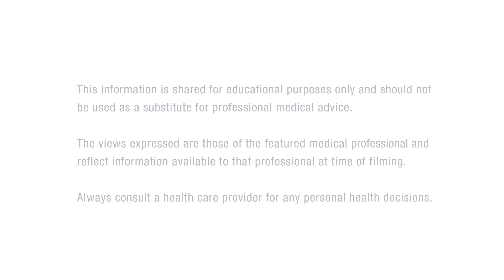Let's Talk About Sexual Health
Leandro Mena, MD, MPH is an infectious disease specialist with expertise in the prevention and clinical management of STIs and HIV. He served as the Director of the Division of STD Prevention at CDC.

This video is a joint production of KFF’s GREATER THAN and CDC’s LET’S STOP HIV TOGETHER.

The views expressed are those of the featured medical professional and reflect information available to that professional at the time of filming. Always consult a healthcare provider for any personal health decisions.

The marks “CDC” and “Let’s Stop HIV Together” are owned by the US Dept. of Health and Human Services and are used with permission. Use of these logos is not an endorsement by HHS or CDC of any particular product, service, or enterprise.

TRANSCRIPT:
I am Dr. Leandro Mena and here are some ways you can stay on top of your sexual health.

The first thing to start is making sure that you don't have an STI. So, that requires for you to visit your healthcare provider, have a conversation about your sexual health, your sexual behavior, and on that basis, make sure that that healthcare provider is testing you for all the STIs that should be tested for more commonly, gonorrhea, chlamydia, syphilis, HIV.

And if you feel uncomfortable, sometimes it helps if you write down what you want.

I think it's important to ask your healthcare provider to explain things in ways that you can understand. And if your healthcare provider can't do that, maybe it's the time to think about changing healthcare providers.